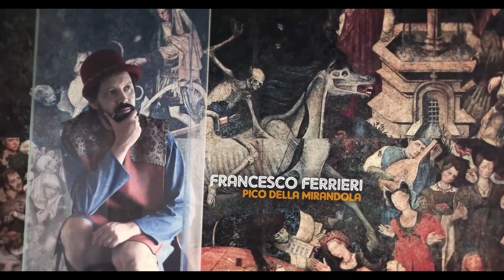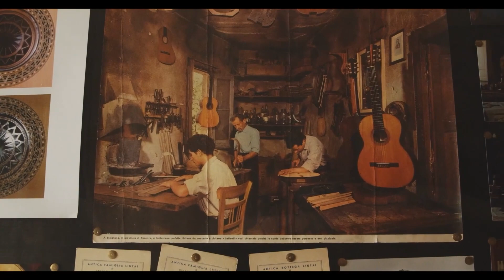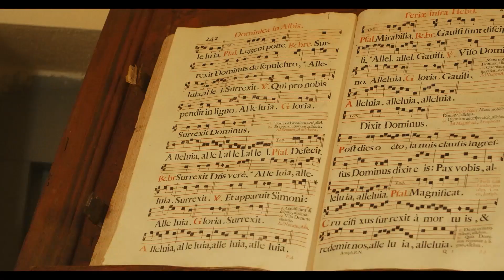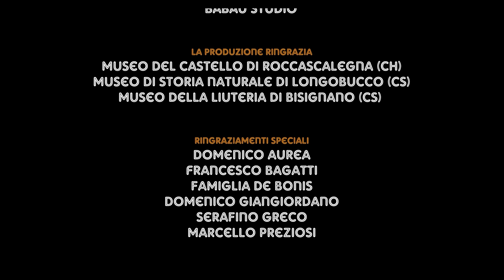Constitutional Circus: Volo pindarico e la musica